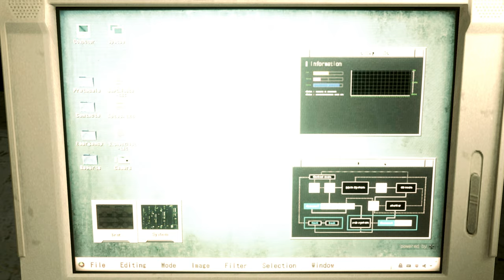Resident Evil 2 Remake Claire Diabolique Costume /Biohazard 2 mod [4K]